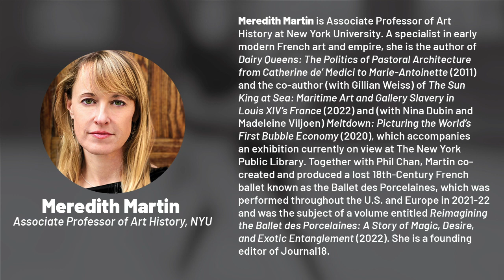Mr B: George Balachine's 20th Century with Author Jennifer Homans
Mr. B: George Balanchine’s 20th Century is the first major biography of arguably the greatest choreographer of all time. Based on more than 100 interviews and research in archives across Russia, Europe, and the Americas, Mr. B brings to life Balanchine’s tumultuous life story and the making of his extraordinary ballets. Homans, a former professional dancer who trained at George Balanchine’s School of American Ballet, is also the author of the widely acclaimed Apollo’s Angels: A History of Ballet.

A talk by Jennifer Homans (Center for Ballet and the Arts at NYU) in conversation with Meredith Martin (Department of Art History, NYU) & moderated by Ulrich Baer (NYU Center for the Humanities)